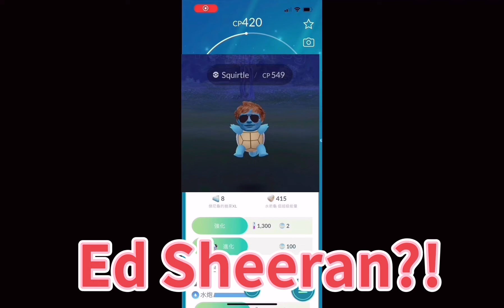《Pokémon GO Meme》Evolve Ed Sheeran ?!怎麼進化都是紅髮艾德🥶